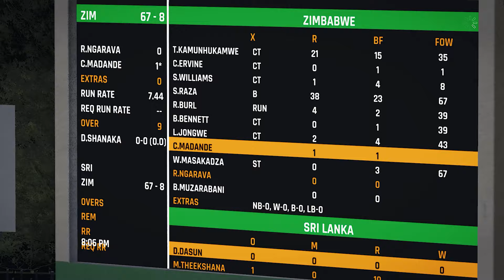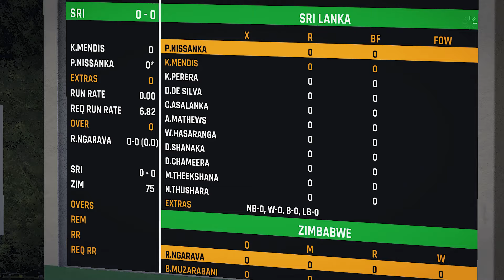Sri Lanka Vs Zimbabwe in Cricket 24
Captured from Big Ant Studio's Cricket 24.

My Academy ID: abrarhsnt.